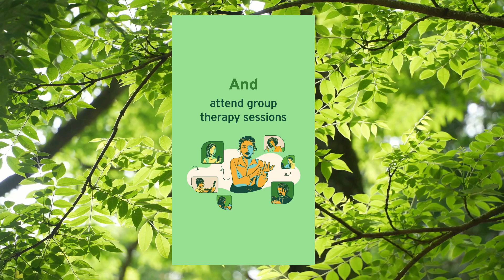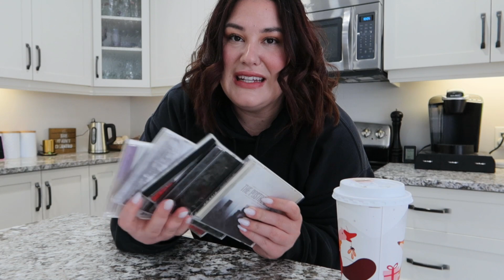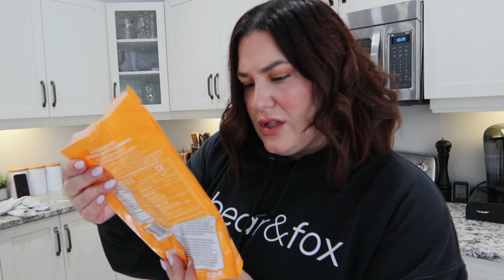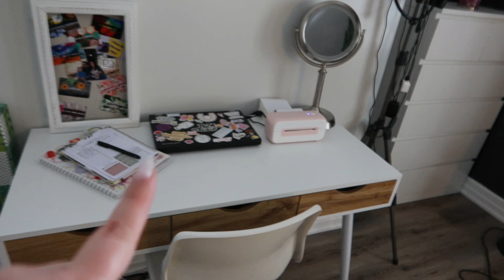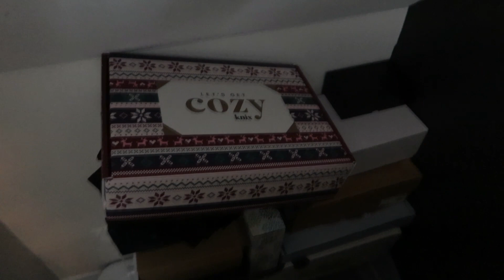Realistic What I Eat In a Day (as a fat person not on a diet) *New car, cut my hair off, office tour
Hi Friends!

I've been prepping for (my version of) Vlogmas and I'm really excited for what is to come this month. Let me know what content you would like to see from me for the month of December in the comments.